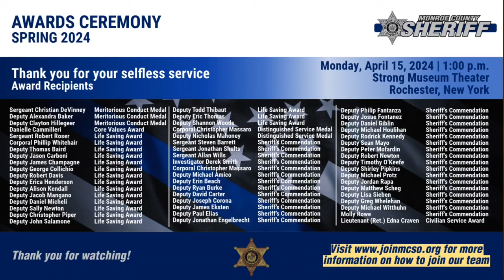Spring 2024 MCSO Awards Ceremony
Hear of the heroics and service of your Monroe County Sheriff's Deputies & community members.